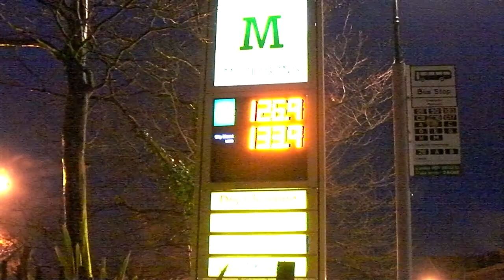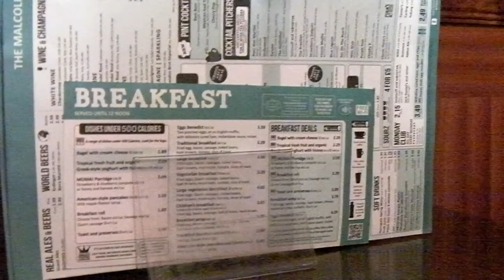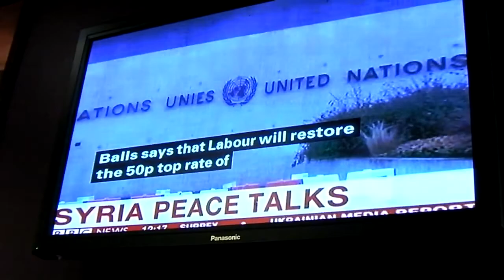Plus Ten Minutes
Caerphilly and Ponty with the Castle and some fuel prices in between.  It rained and the Wetherspoons sale is now over.  Happy January 2014.